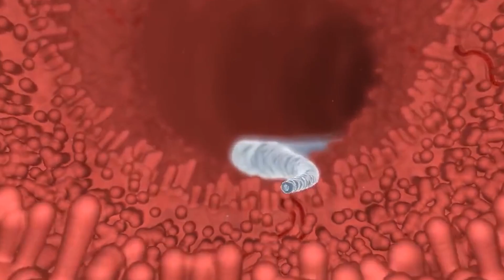ЭТИ СУПЕР ПРОДУКТЫ ИЗГОНЯТ ПАРАЗИТОВ НАВСЕГДА!